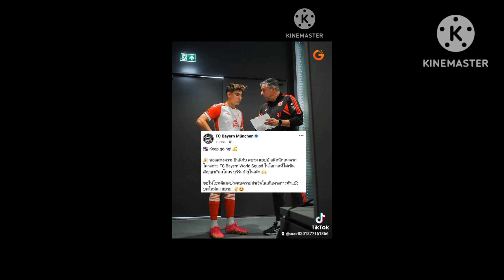ฟุตบอลพรีเมียร์ลีก